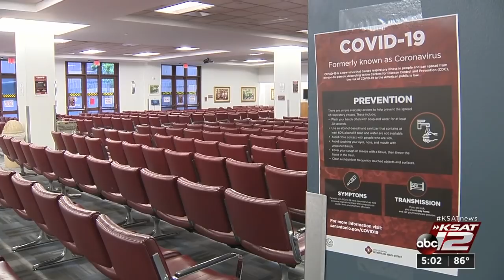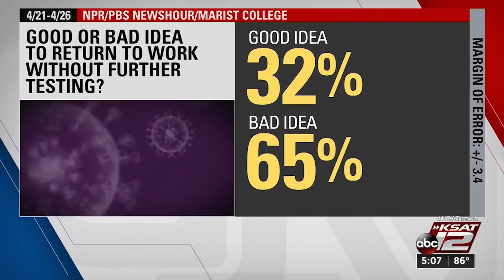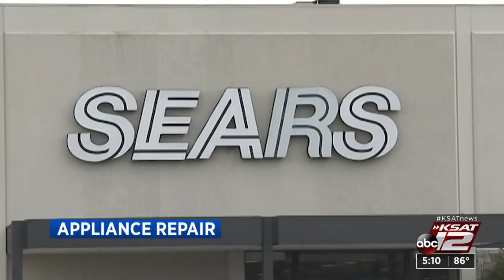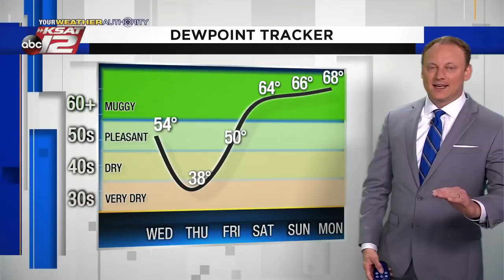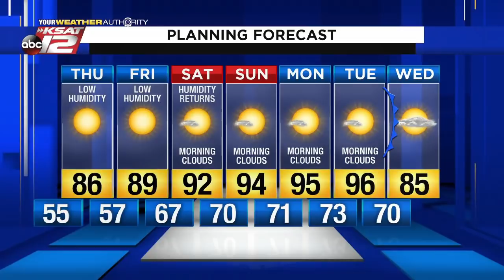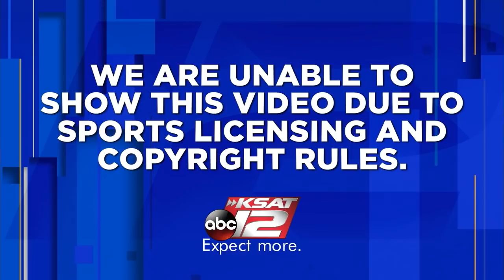KSAT 12 5 O'Clock News : Apr 29, 2020